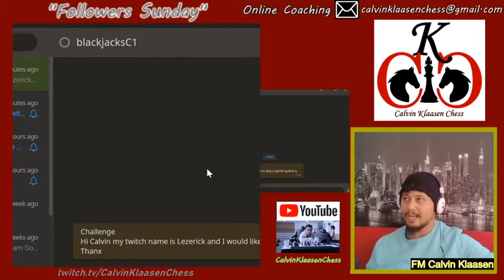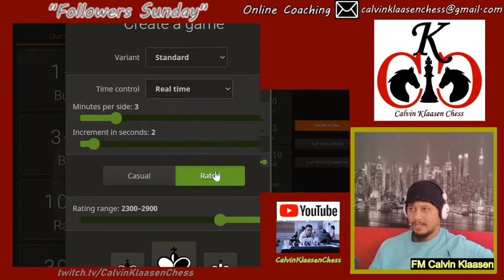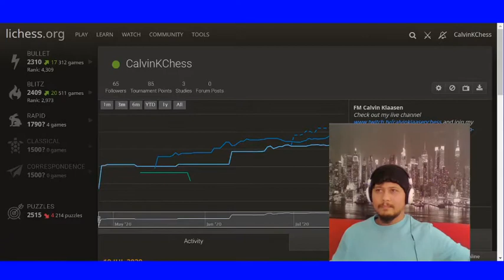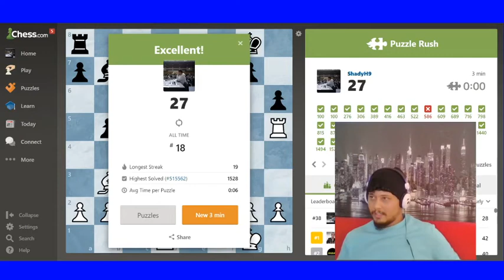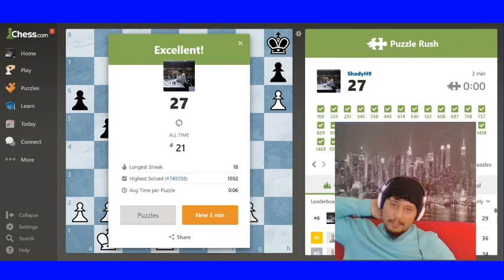Followers Sunday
Special day just for the CKC channel followers to challenge Calvin to a blitz game.